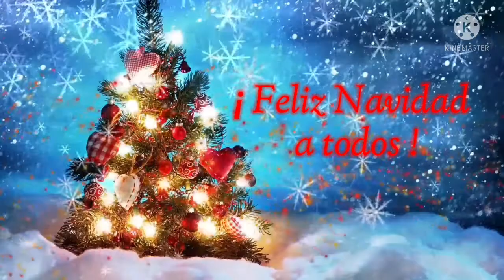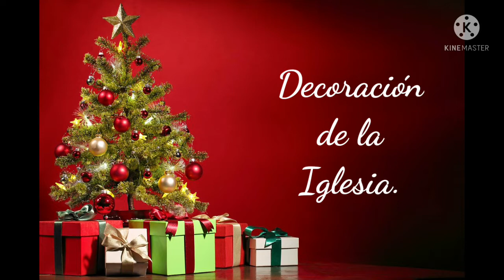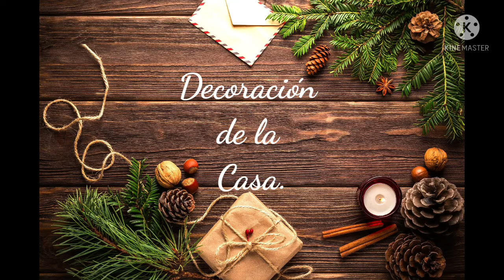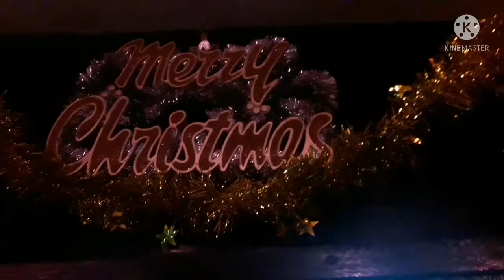¿ Se celebra la Navidad en India ? // Christmas in Goa 2021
¡ Hola chicos y chicas ! ¡ Feliz Navidad ! Éste video es para los curiosos que quieran saber si se celebra la Navidad en India. ¡ Claro que sí se celebra ! Les mostraremos la celebración navideña en Goa, estado de India en donde el catolicismo está muy presente. Empezaremos con " La Misa de Gallo". También queremos mostrarles la forma en como se visten los asistentes a la misa. Terminaremos con la decoración navideña de una típica casa católica en Goa. Esperemos que les gusten.